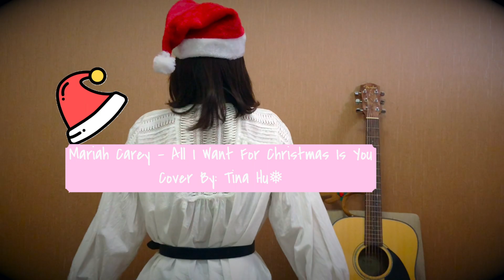MARIAH CAREY - ALL I WANT FOR CHRISTMAS IS YOU + ARIANA GRANDE - SANTA TELL ME (TINA MUSIC COVER)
MERRY CHRISTMAS!
Hope you like this cover, and happy holiday !

LYRICS

我對聖誕禮物並沒要求太多

只有一件禮物是我需要的

我只希望我能擁有你

遠遠超過你所知道的

你是我唯一想要的聖誕禮物

[Hook]
Santa tell me, if you're really there /聖誕老人 快告訴我呀 如果你真的存在
Don't make me fall in love again /別讓我再墜入愛河
If he won't be here, next year /如果我的情人 無法陪我度過下個聖誕
Santa tell me, if he really cares /老公公 快告訴我呀 他是否真心在乎
Cause I can't give it all the way /因為我無法付出一切
If he won't be here, next year /如果下個聖誕 他已離去

[Chorus 1]
Feeling Christmas all around /佳節氣氛 濃厚圍繞
And I'm trying to play it cool /而我試著 保持冷靜
But it's hard to focus when I see him walking across the room /但當他從房間走過 我還是分了心
Let it snow is blasting now /大雪開始紛飛
But I won't get it in the mood /但我會小心 不輕易被氣氛融入
I'm avoiding every mistletoe until I know it's true /躲開槲寄生的魔法 直到我確定那是真愛

[Pre-Hook]
True love /是真愛
That he thinks of /他也這樣想
So next Christmas /所以明年聖誕
I'm not all alone boy /我不再獨自一人 男孩呀

[Chorus 2]
I've been down this road before 我以前 也做過這樣的事
Fell in love on Christmas night /在聖誕夜那晚 墜入愛河
But on New Years Day I woke up and he wasn't by my side /但當新年清晨醒來 卻發現他早已離去
Now I need someone to hold /現在我需要有人 給我溫暖
Be my fire in the cold /變成在寒冷中 暖我身的火苗
But it's hard to tell if this is just a fling or if it's true love /但還是很難判斷 這只是輕率的情感 或是真愛

[Pre-Hook]
True love /是真愛